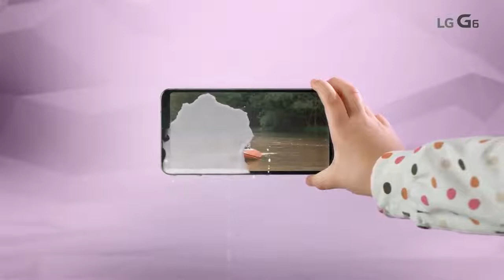LG G6 - Milk Commercial 2017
LG Electronics